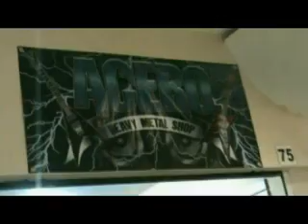discografia y firmas mérida.m4v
luzbel en su visita a la ciudad blanca Mérida, Yucatán en Enero de 2011 aqui la discografia del grupo y las escenas de las firmas de autografos con la banda rockera yucateca.